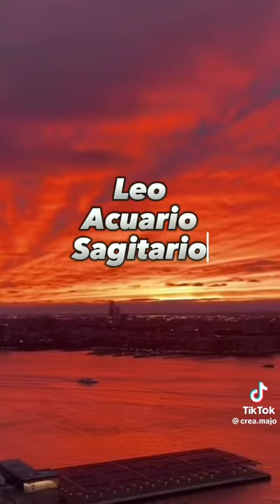espero que les gusten